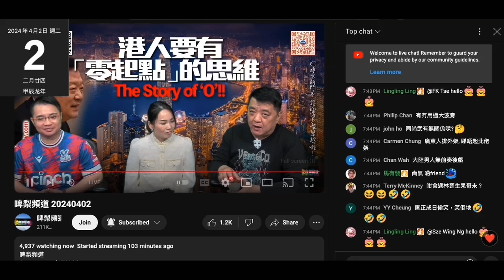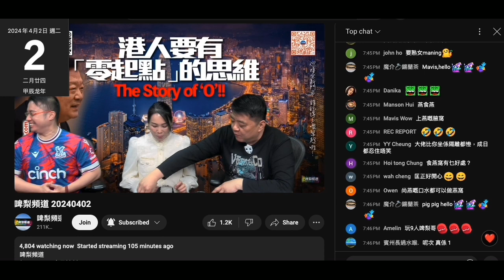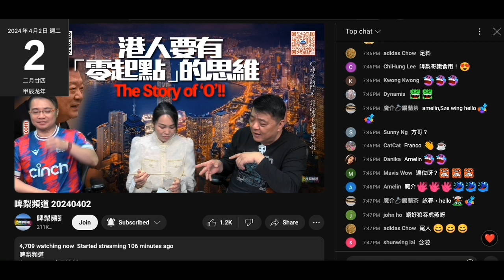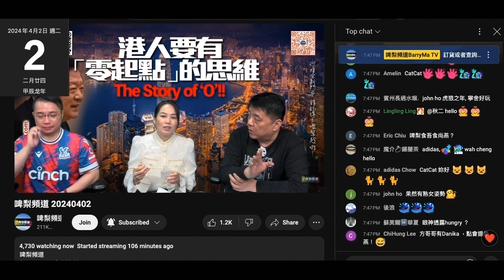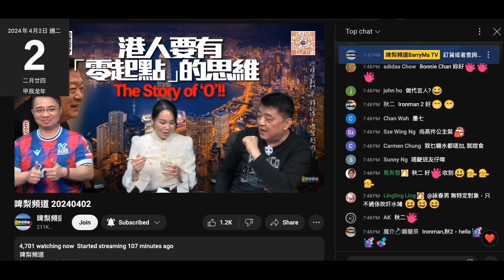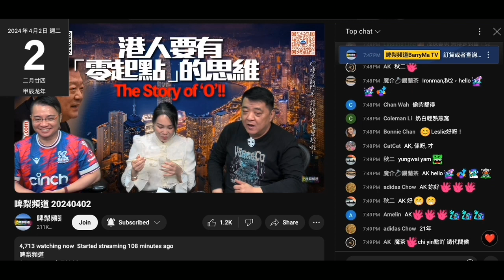20240402 啤梨晚報撚屌馬健賢夾埋隻高級雞尚燕呃腦殘大菜扮燕窩，仲吹高級雞一餐都一萬幾千，係就唔會覺樓上啲燕窩貴啦。成日整俾個老母食就無理由吹呢樽嘢好食啦。打女人偷錢賊林匡正明知無得食扮留嚟賣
𥄫完一次又一次，個心不知幾恨食

撚屌仲爆咗大菜扮燕窩個供應商連隻高級雞都識，咪即係圍內呃腦殘錢嘅仆街囉。
一開始就吹好食就唔會再加糖啦
連燕窩煮完出嚟咩色都唔知，係度扮有錢人
咁撚有錢就自己開舖賣淘寶冬蟲草＋春藥啦
高級雞賣中成藥有無牌呀